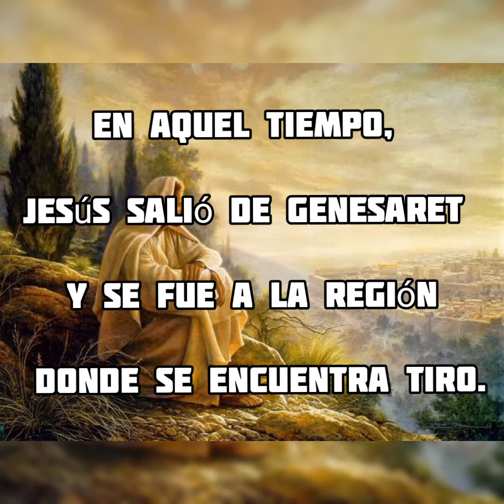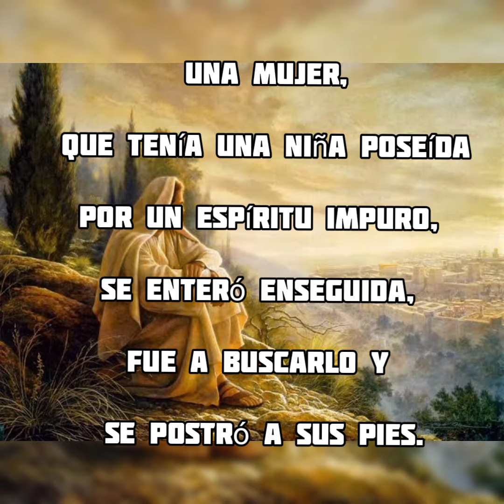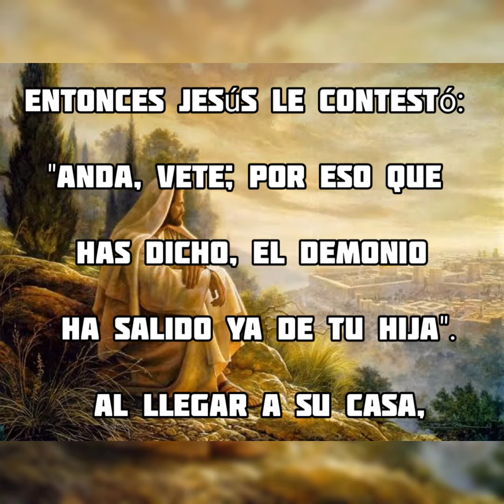♥️🕊️📖 EVANGELIO DEL DIA 🕯️🙏❤️ 11 De Febrero 2021 Del Santo Evangelio según san Marcos: 7, 24-30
SHALOM Galatas 4.4
Es un canal CATÓLICO.
En donde encontraras el Evangelio del dia, citas biblicas, oraciones. Y todo lo referente a nuestra iglesia catolica. En memoria y honor a nuestro hermano en Cristo: Fernando Abraham Reyes Reyes. Quien nos dio a conocer la palabra de DIOS con su testimonio, su entrega y su Fe a JESÚS nuestro señor, siempre acompañado de nuestra Madre la Virgen De Guadalupe... Amén.